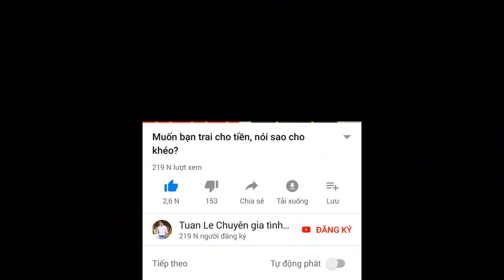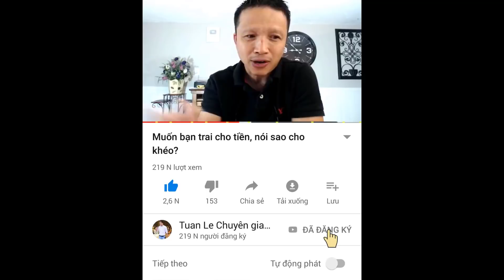💥Mới lấy chồng được 2 năm mà sao căng quá!